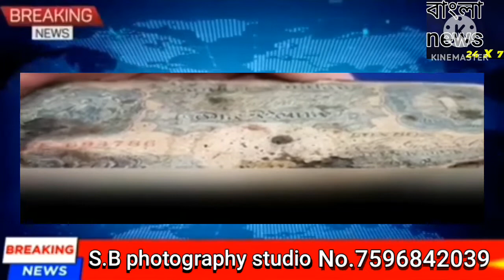গুপ্তধনের সন্ধান ! এখানে মিলেছে রাশি রাশি গুপ্তধন!